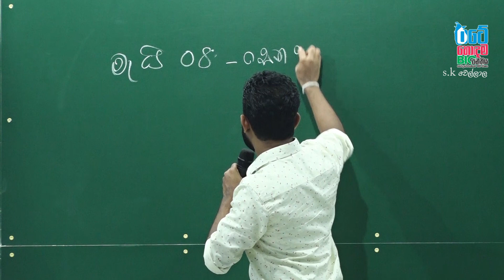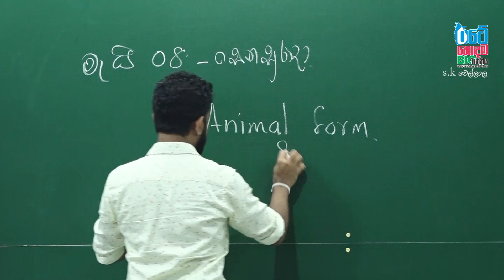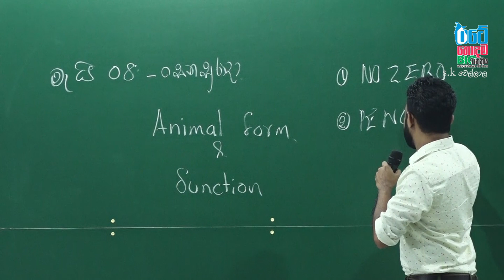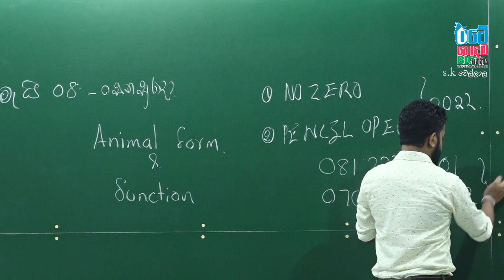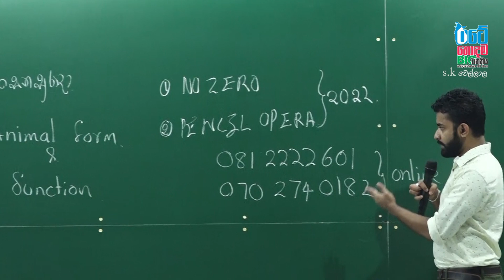සත්ත්වයා පාඩම ඉක්මණට ඉවර කරගමු. | S.K. වෙල්ලාල